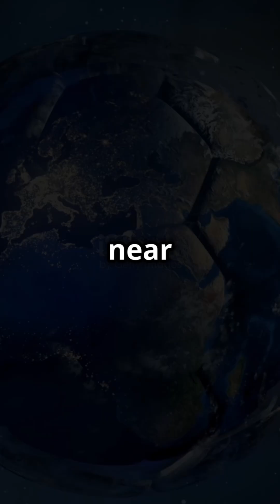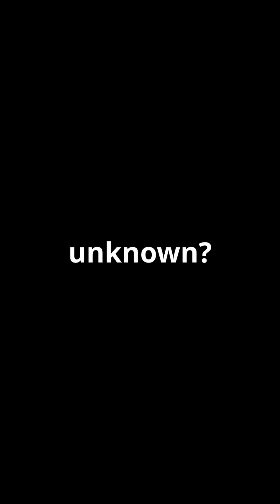What if a wormhole appeared in space?Wormholes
What if a wormhole appeared in space? In this captivating video, we explore the mind-bending possibilities of encountering a wormhole in our universe. From instant travel across vast cosmic distances to the potential for time travel, the implications are staggering! Join us as we delve into the science behind wormholes, the theories of renowned physicists, and the extraordinary adventures we could embark on.

Watch until the end to discover how this phenomenon could change our understanding of space and time forever.

OUTLINE:

00:00:00 What If a Wormhole Appeared in Space?